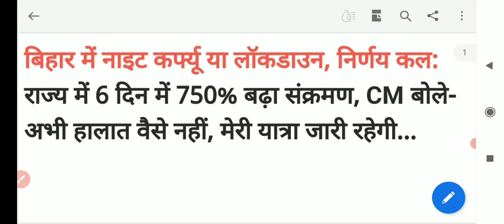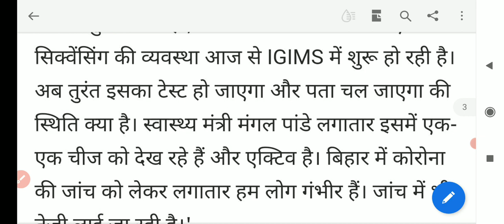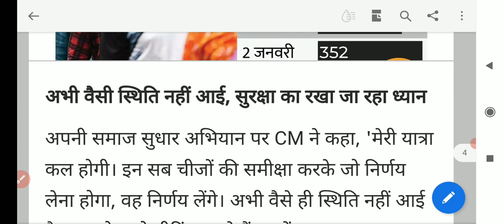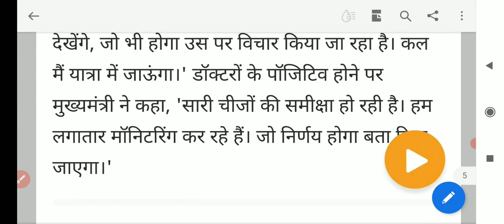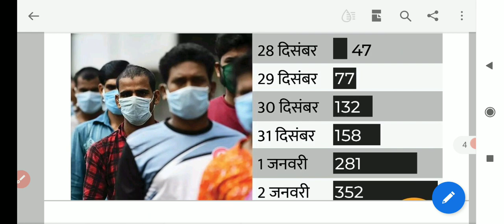बिहार में नाइट कर्फ्यू या लॉकडाउन न्यू update